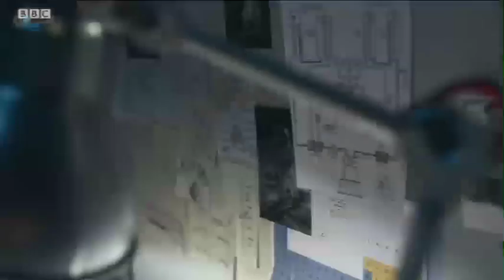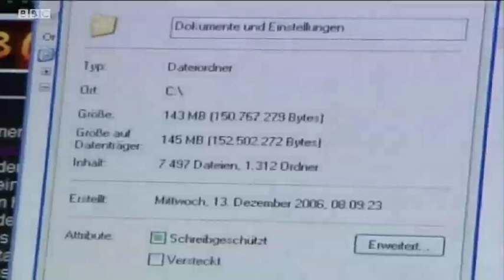BBC中文网视频：一周科技动态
黑莓用户没法正常通讯；地球轨道上进行你的实验；电子时代的书法艺术